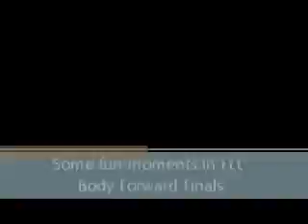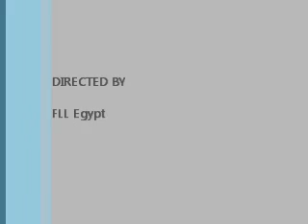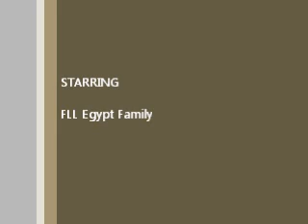FLL fun moments in Body Forward Finals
Some moments in the Body Forward finals . . .